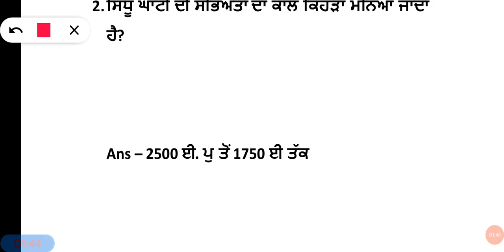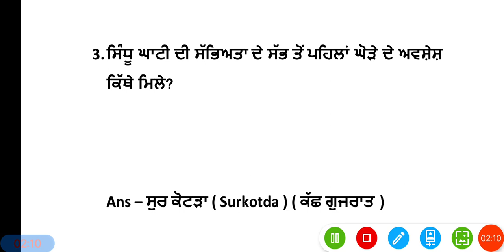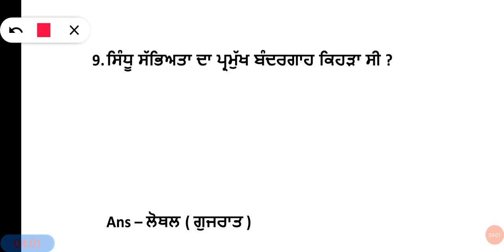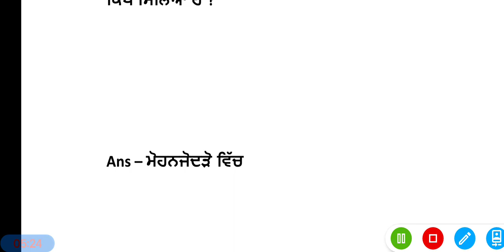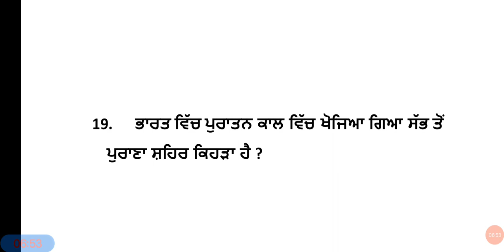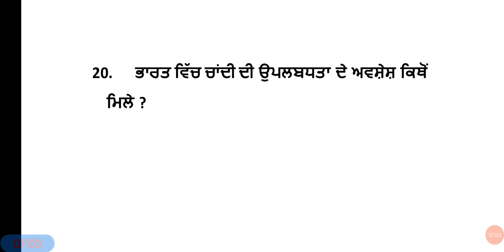Master Cadre Exam Preparation।। History Part - 2 , Master Cadre Exam 2022, Latest Questions।।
Pls Join us On social media platforms for more updates -: { RSP INSTITUTE }